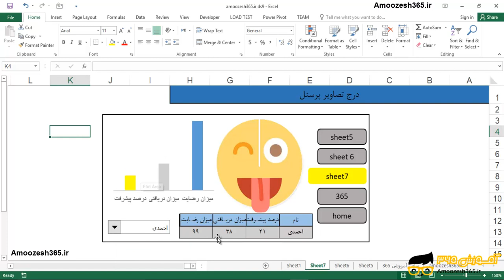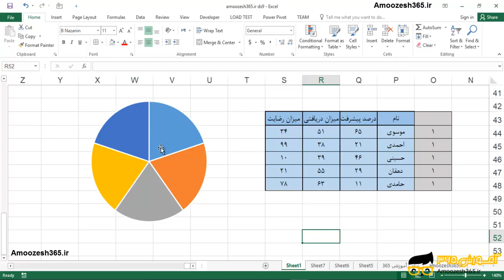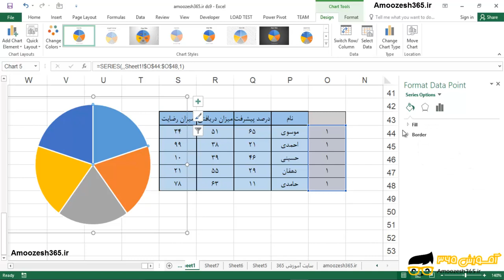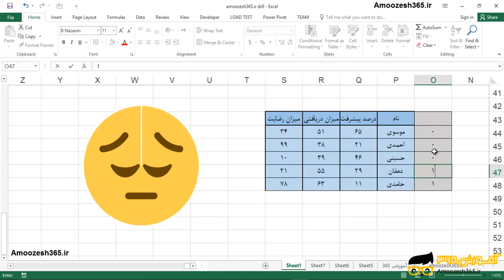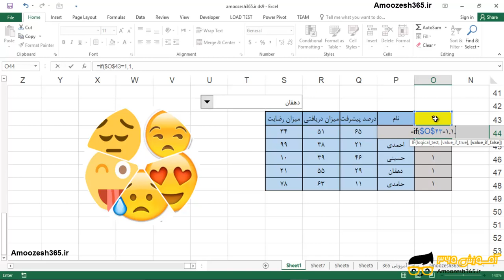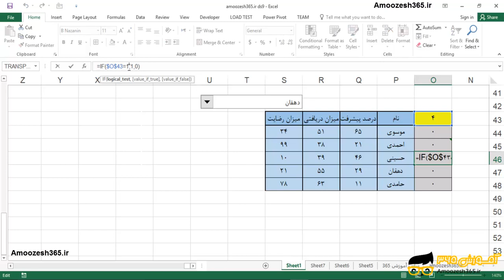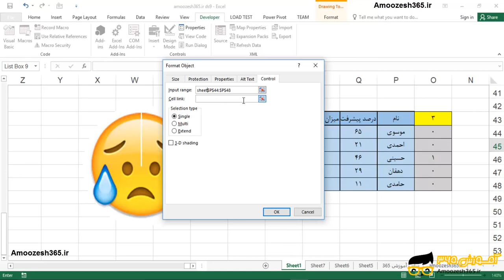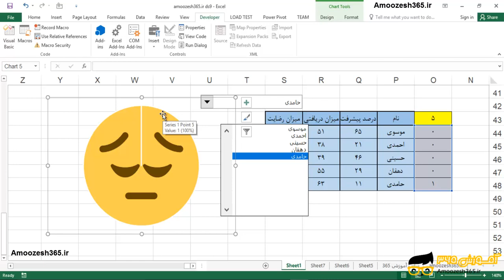درج تصاویر پرسنل در داشبورد سازی اکسل Excel Dashboard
درج تصاویر پرسنل در داشبورد سازی اکسل Excel Dashboard از دوره آموزش طراحی داشبوردهای مدیریتی در اکسل  excel – بخش 3